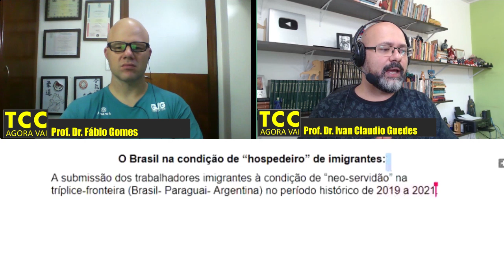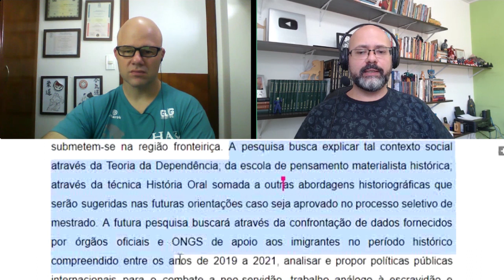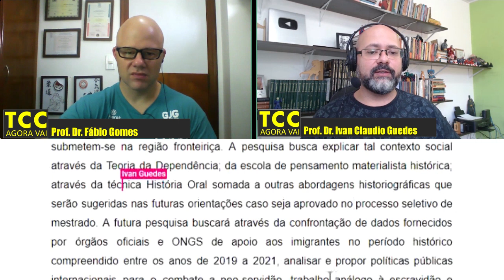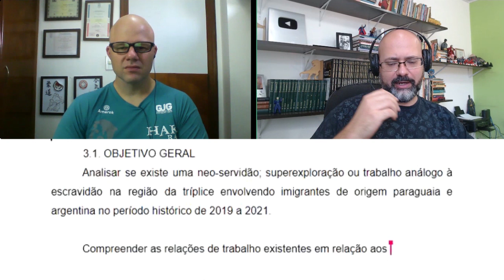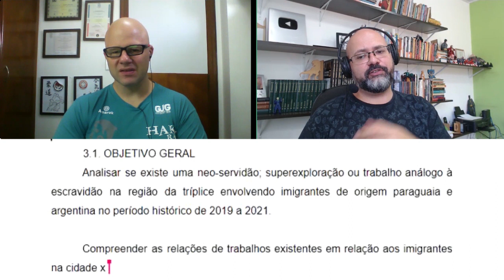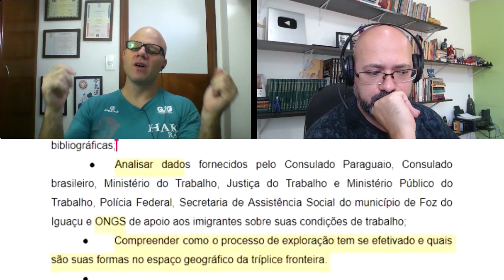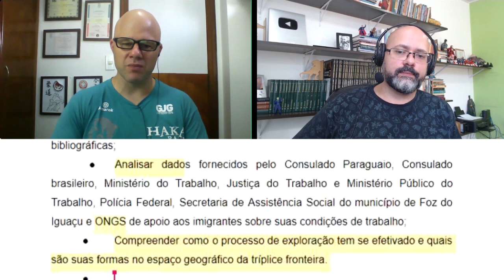Projeto de pesquisa: Análise sobre um Mestrado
Projeto de pesquisa: Análise sobre um projeto de mestrado. Neste vídeo, o Prof. Dr. Fábio Gomes e eu analisamos o projeto de pesquisa de mestrado de um dos nossos alunos do TCC AGORA VAI. Discutimos e refletimos sobre os principais aspectos deste projeto apresentando nossas considerações e análises sobre o projeto.

Livros indicados para fazer seu projeto de pesquisa:

✔️Antonio Carlos Gil: MÉTODOS E TÉCNICAS DE PESQUISA SOCIAL:

✔️Antonio Carlos Gil: COMO ELABORAR PROJETOS DE PESQUISA

✔️Marconi e Lakatos: METODOLOGIA CIENTÍFICA

✔️Marconi e Lakatos: METODOLOGIA DO TRABALHO CIENTÍFICO